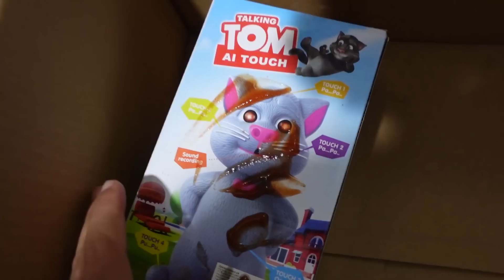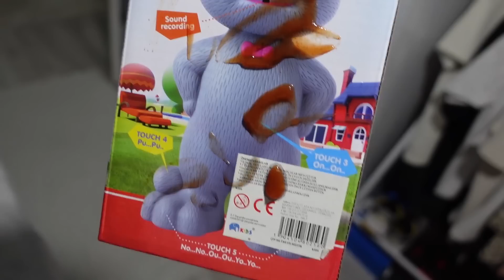GECE 3'te MY TALKİNG TOM 'UN GİZEMLİ KUTUSUNU AÇTIM! BAKIN İÇİNDEN NE ÇIKTI (My Talking Tom Friends)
Huggy Wuggy Tişört Sipariş İçin;
WhatsAPP Sipariş Numarası: 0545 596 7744

Ben Onur Umur GECE 3'te MY TALKİNG TOM 'UN GİZEMLİ KUTUSUNU AÇTIM! BAKIN İÇİNDEN NE ÇIKTI (My Talking Tom Friends) videom ile karşınızdayım çok güzel , eğlenceli ve komik bir video oldu iyi seyirler. İyi Seyirler.

*MOMMY LONG LEGS ÖLDÜ* GECE 3'te MOMMY LONG LEGS 'İ KESTİM BAKIN İÇİNDE NE VAR ?! (ŞOKE OLUCAKSINIZ)